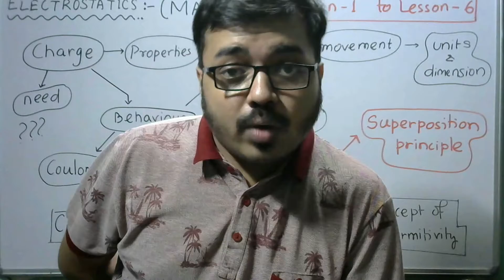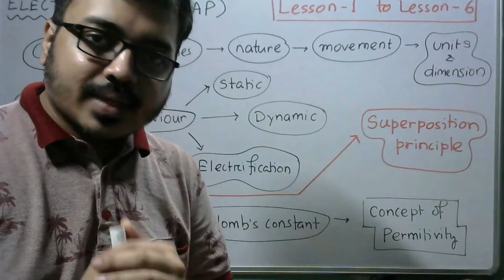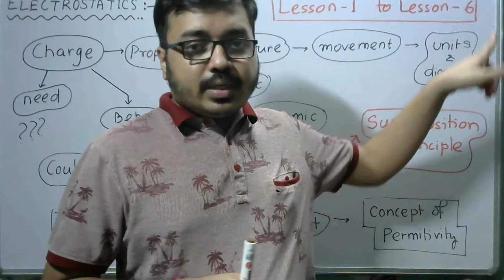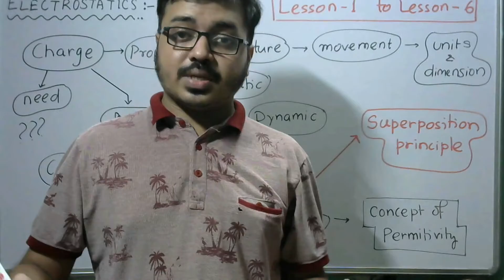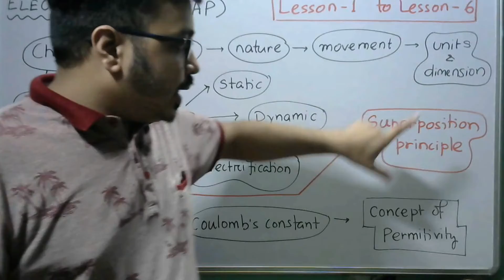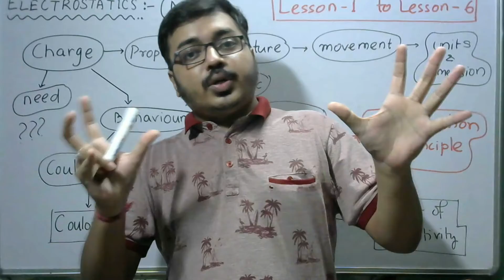LESSON MAP - 1(ELECTROSTATICS) -(L -1 to L-6) - PhysicsinOdia - ଓଡିଆରେphysics - physics - cbse /chse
This is **Lesson Map - 1**for all of you to know, what to study and how to study from Lesson - 1 to Lesson - 6.